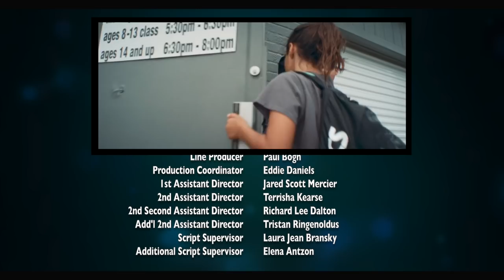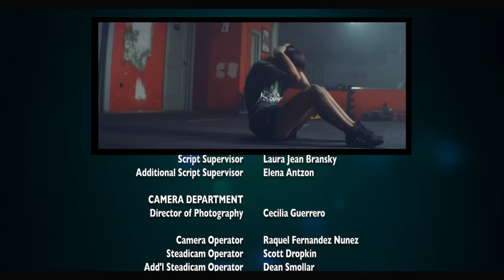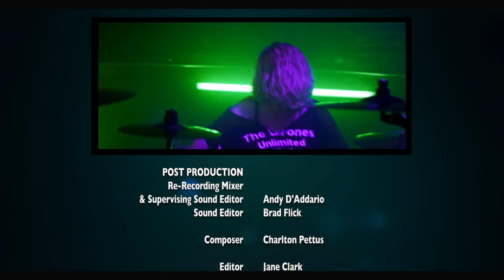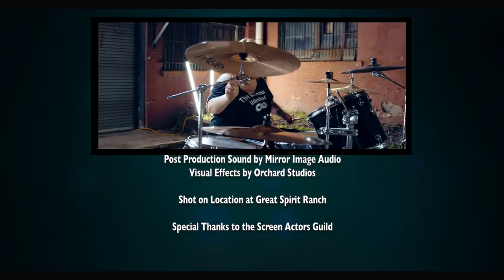Crazy B's - Season 1, Episode 1: "We're Gonna Have Fun" | OML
It’s the night before Alice’s birthday weekend and she’s fighting with Eddie, sure he’s having another affair. The rest of the b's are packing, except Viviana, who heads up early to meet a married lover for a quickie. It might just be the last ethically bad thing she does. The next day everyone gets on the road.

Live Vain Die Ugly. Crazy B's weaves a satirically comic horror tale about strong women whose deep insecurities lead them to bicker with and bully their friends. But the b’s bad behavior doesn’t go unnoticed by a killer whose misplaced sense of justice wreaks bloody vengeance on them all.

Cast and Crew:
Candis Cayne, David Fumero, Guinevere Turner, Samantha Colburn, Cathy DeBuono, Mary Jane Wells,  Liz McGeever, Andy Gala, Nayo Wallace, Victoria Profeta

Writer/Director: Jane Clark
Director of Photography: Cecilia Guerrero
Producers: Jane Clark, Tara Carbajal, John W. McLaughlin